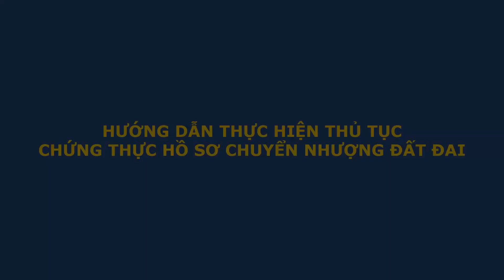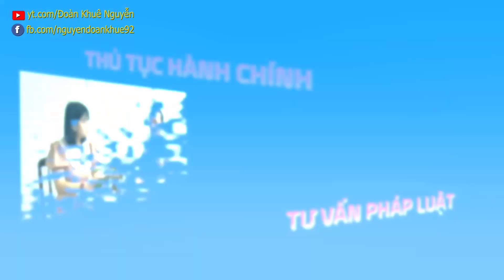Hướng dẫn làm thủ tục chứng thực hợp đồng bán đất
Kênh Nguyễn Đoàn Khuê chia sẻ thông tin về thực hiện thủ tục Chứng thực Hợp đồng chuyển nhượng quyền sử dụng đất, cụ thể như sau:
- Cơ quan thực hiện sẽ là: Ủy ban nhân dân cấp xã nơi thửa đất tọa lạc; Ủy ban nhân dân cấp xã ở đây được hiểu là Ủy ban nhân dân xã hoặc Ủy ban nhân dân phường hoặc Ủy ban nhân dân thị trấn.
- Quý Cô, Chú, Anh,Chị cùng các Bạn nộp 01 bộ hồ sơ yêu cầu chứng thực tại Ủy ban nhân dân cấp xã bao gồm:
+ Dự thảo hợp đồng do quý Cô, Chú, Anh,Chị cùng các Bạn có thể tự soạn thảo, lưu ý là tại Ủy ban nhân dân cấp xã nơi thửa đất tọa lạc chỉ thực hiện chứng thực hợp đồng chứ không thực hiện soạn thảo hợp đồng;
+ Giấy tờ tuỳ thân của bên chuyển nhượng cho và bên nhận chuyển nhượng;
+ Bản chính Giấy chứng nhận quyền sử dụng đất quyền sử dụng đất được chuyển nhượng;
+ Văn bản xác nhận thành viên hộ gia đình đối với trường hợp giấy chứng nhận quyền sử dụng đất là giấy cấp cho Hộ gia đình; Giấy đăng ký kết hôn hoặc giấy xác nhận tình trạng hôn nhân đối với trường hợp giấy chứng nhận quyền sử dụng đất là giấy cấp cho Cá nhân.
Xuất hiện
Sau khi nộp hồ sơ đầy đủ và hợp lệ thì quý Cô, Chú, Anh,Chị cùng các Bạn sẽ được Ủy ban nhân dân cấp xã nơi có đất giải quyết thực hiện việc chứng thực hợp đồng tặng cho quyền sử dụng đất của mình.